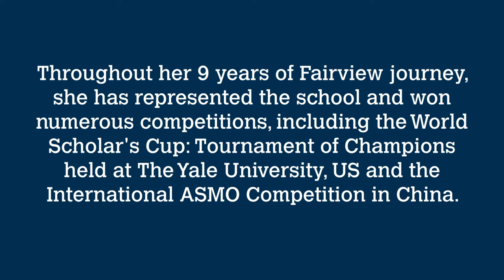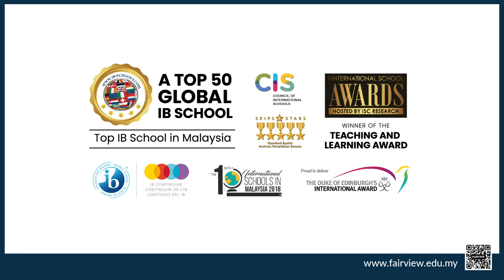Breakthroughs Happen Here - Tang Yi Won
Tang Yi Won has won multiple Perfect Score and Academic Distinction Awards at Fairview International School Johor. Throughout her 9 years Fairview journey, she has represented the school and won numerous competitions, including the World Scholar's Cup: Tournament of Champions held at the Yale University, US and the International ASMO Competition in China. A truly well rounded individual, she also plays the piano, violin and ukelele.

Yi Won's breakthrough moments came when she courageously took up more challenges to test her limit, with great support from her friends and teachers at Fairview. Let's hear from Yi Won as she delivers her valedictorian speech!

Interested to find out more about the programmes we offer? and drop us a message.